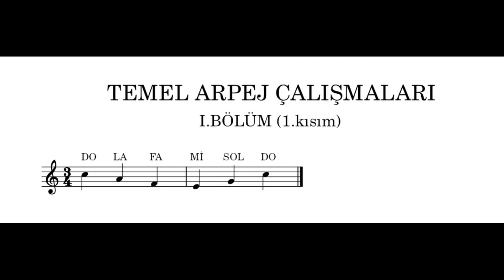Yeni başlayanlar için soprano blok flüt temel arpej çalışmaları-bölüm 1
soprano blok flüt,recorder